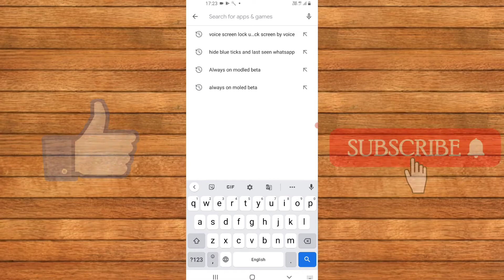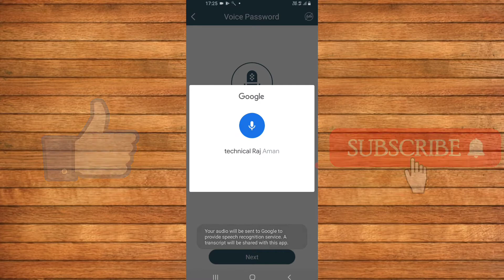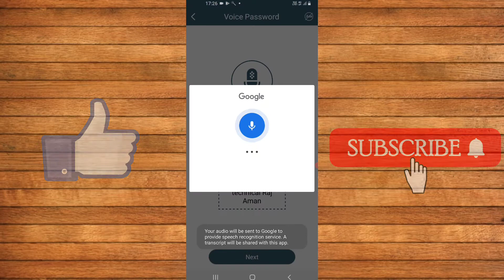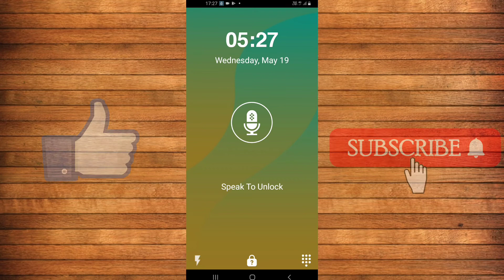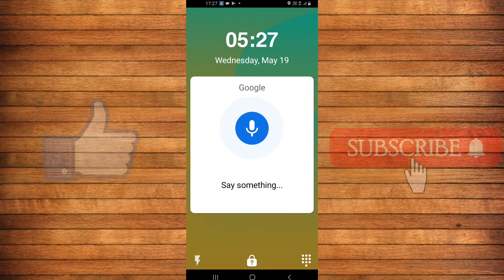Voice unlock kaise lagaye|voice lock kaise set Karen|voice screen lock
Hello Friends This is a Technical Raj Aman And You are watching
Technical Raj Aman

Dosto Aj Ke Video Me Maine Bataya hai ki Ap kaise Apne mobile me Voice unlock laga Sakte Hain Ummed Hai Apko Ye Video Pasand Ayegi

voice unlock kaise lagaen

voice unlock phone

voice unlock app

voice unlock app for Android

voice unlock kaise lagaen on Samsung

Voice Lock on Android phone

voice lock kaise set Karen